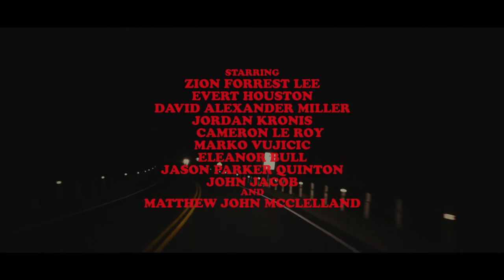FARM DOGS OFFICIAL TRAILER 2017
The lives of three boys are forever changed by a dying man, a bag of money, and a secret that will define who they become...

WINNER:
BEST THRILLER SHORT - Toronto Independent Film Festival 2017
BEST DRAMA - Toronto Short Film Festival 2018

NOMINATED:
BEST SCREENPLAY FEATURETTE - Idyllwild International Festival of Cinema 2018
BEST ENSEMBLE CAST FEATURETTE - Idyllwild International Festival of Cinema 2018
MARSHALL HAWKINS BEST ORIGINAL SCORE - Idyllwild International Festival of Cinema 2018
BEST EDITING FEATURETTE - Idyllwild International Festival of Cinema 2018

STARRING: Zion Forrest Lee, David Miller, Evert Houston, Jordan Kronis, Marko Vujicic, Cameron Leroy
FEATURING: Mathew John McClelland, Eleanor Bull, John Jacob, Jason Parker Quinton
WRITTEN & DIRECTED BY: Ryan Thompson
CO-WRITTEN BY: Zion Forrest Lee
PRODUCED BY: Damian Coleman & David Suchon
CINEMATOGRAPHY BY: Ryan Thompson
PRODUCTION DESIGN: Ryan Thompson
PRODUCTION ASSISTANT: Julie Coleman
ART DIRECTION: Ryan Thompson
EDITOR: Ryan Thompson
COLORIST: AJ Mclauchlin
VFX: Robbie Aitken
SOUND EDITOR: Brian Murray
BOOM OPERATOR: Julian Bacchus & Brian Murray
SCORE BY: Ryan Thompson
Featuring Original Music By Torero